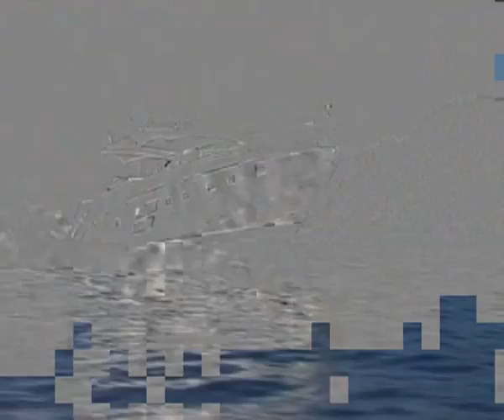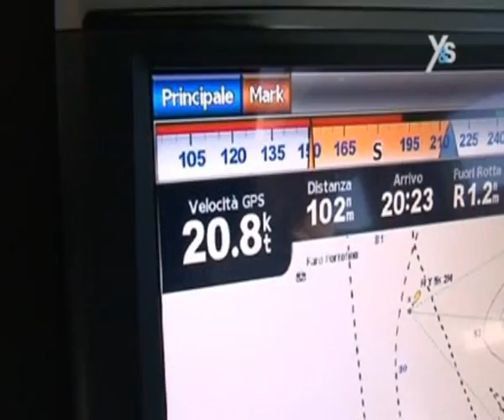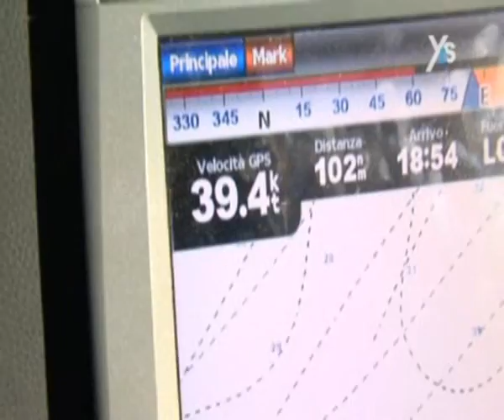Sarnico Grande.mpg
Prova Y&S Sarnico Grande